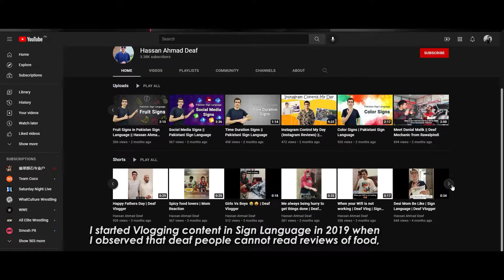Home Stories - EP07 | International Day of Sign Languages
Graana.com being a strong supporter of an inclusive work environment is celebrating International Day of Sign Languages. For today’s episode of Home Stories, we have with us Hassan Ahmad, working in Telenor. He has faced many challenges in his personal and professional life for being where he is now. For him, home is spreading awareness for an inclusive society where everyone can live a normal life.